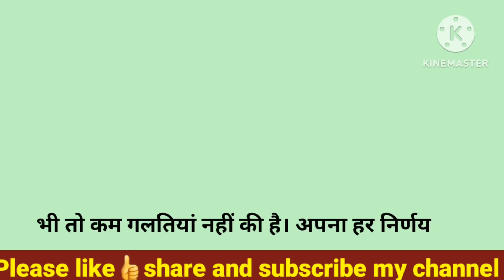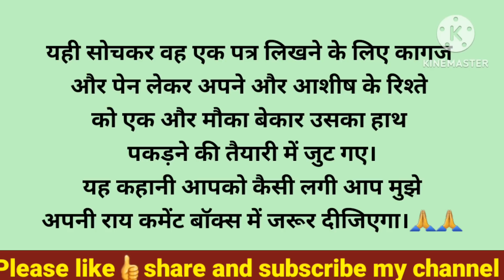सालों बाद जब बेटे को पता चली पत्नी की सच्चाई और हुआ अपनी गलती का एहसास तो उसने..!/@Spring Kahaniyan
सालों बाद जब बेटे को पता चली पत्नी की सच्चाई और हुआ अपनी गलती का एहसास तो उसने..!

About:- In this video, I have told you a motivational and inspirational story i.e सालों बाद जब बेटे को पता चली पत्नी की सच्चाई और हुआ अपनी गलती का एहसास तो उसने..!